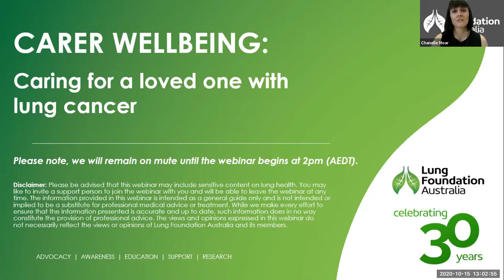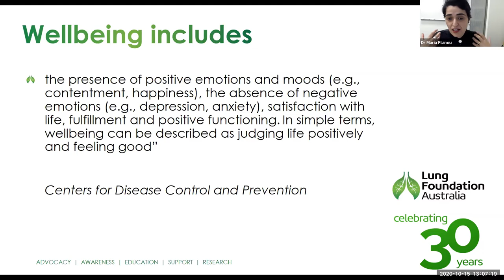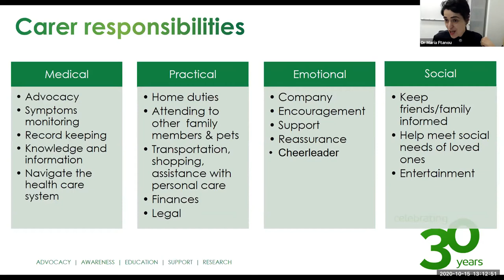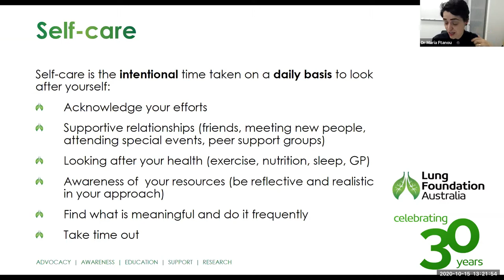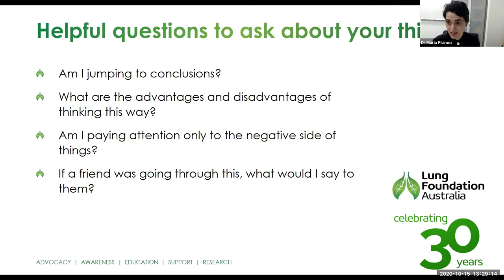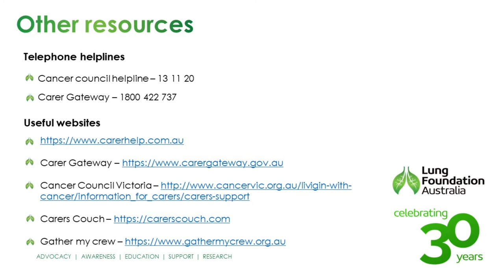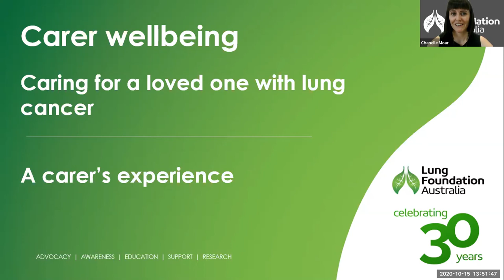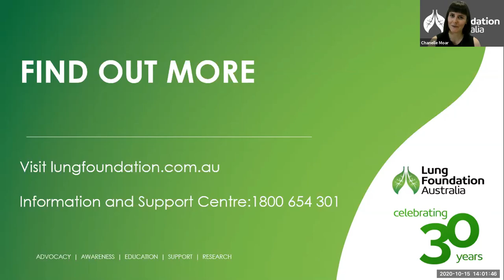Live Well, Breathe Better: Lung cancer: Carer wellbeing: Caring for a loved one with lung cancer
The final webinar in our 2020 Lung Cancer Webinar series is: Carer wellbeing: Caring for a loved one with lung cancer.

Clinical Psychologist Dr Maria Ftanou discusses the importance of building and maintaining carer health and wellbeing when caring for a loved one with lung cancer. In this webinar you will also hear from a carer representative, who shares their personal insight and experiences.

To find out more about our Live Well, Breathe Better webinar series,